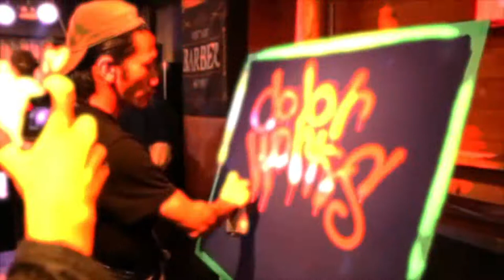Colour Works DaisukeART×Apple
画家 宮本大輔 、アートデレクター、ライブペインター
アーティスト名 @daisukeart
colorWorks 代表
2016年パリ、ルーブル美術館（作品展示、ライブペイント）アートフェア、韓国大邱市で行われた、テグインターナショナルボディペインティングフェスティバル世界大会、日本代表にも選ばれ。他にも、福岡ソフトバンクホークス、SONYstoreコラボ企画やアートパフォーマンスショーも行っている。
年間40以上のライブペイン出演や、アートイベント企画プロデューサーとしても活躍している。
活動では、社会問題に取り組んでおり、町起こしや被災地域支援など、アートを通じて支援も行っている。

ーイベントー
2014 博多阪急作品展示

2015 福岡アジア美術館
2015 福岡PARCO.天神ラボ
2015 サンセットライブ
2015 バーニーズニューヨーク福岡

2016 東京都美術館
2016 福岡アジア美術館
2016 DaisukeART ギャラリー設立
(ギャラリー アトリエ)
2016 熊本支援募金 活動 (天神中央公園)
2016 熊本復興支援イベント (熊本 :古木屋)
2016 ART-BATTLES バトル (出場)
2016 百貨店 岩田屋 ショーウィンドー
2016 百貨店 岩田屋 レセプションパーティー
2016 パリ Galerie Ligne 13 (展示)
2016 パリ ルーブル美術館 (作品展示、ライブペイント)アートフェア

2017 QUANTIC (チャペル)　黒田卓也×宮本大輔
コラボ企画(ライブペイント)
2017 ホテル オークラ(ライブペイント)
2017 ソフトバンクホークス／鷹の祭典2017 X 宮本大輔コラボ企画
百貨店岩田屋ショーウインドウ(ライブペイント)

2018 SONYstore ×宮本大輔コラボ企画
ソニーストア福岡天神（ライブペイント）
2018 宮本大輔　×　Endo Masamiコラボ企画
アートショー/アクロス福岡イベントホール
2018 ミス・アースジャパン福岡
アートショー/ウィズザスタイル福岡
2018 ロイヤルチェスター福岡（ライブペイント）

2019 資生堂×宮本大輔 /DaisukeART コラボ企画
岩田屋本館(アートパフォーマンスショー)
2019海の中道海浜公園×宮本大輔/DaisukeART コラボ企画 みんなで描く巨大アート
2019 DRUM TAO 舞台 アート提供
2019 豊洲PIT(東京) アートパフォーマンスショー
(4千人規模)
2019 ミス・アース・ジャパン福岡(ライブペイント、作品展示)  スカラエスパシオ

ーメディア出演・掲載ー
・NHK 国際報道 2016 出演
・イオンシネマ大野城 (上映会、トークショー)
・九州朝日放送 KBC ドォーモ
・KBC九州朝日放送 アサデス 出演 ・AmebaTV 出演 ・FM局(FLASH RADIO) ラジオ 出演
・NBCラジオ佐賀
・キャナルシティーCM 出演
・経済情報誌「ふくおか経済」

ー店舗デザインー
・百貨店 岩田屋ショーウィンドー
・大名 101
・ART BAR SSS ・BRUNT JET ・七輪焼肉 ばかとあほ 大橋店
・旬菜市場 ＶＥＧＥ ＫＩＮＧ ・ワコーハイツ
・KUMA式健康法 ・書美院
ー子供アート教室ー
・イオン福岡東店　・イオン八代店　・イオン福岡店　・イオン穂波店　・イオン延岡

ー講演ー
おおぞら高等学院（特別授業）
第一学院高等学校 (特別授業)

ー商品ー
・メトロポリタンクロスボトル
DaisukeART×MetropolitanCROSSbottle